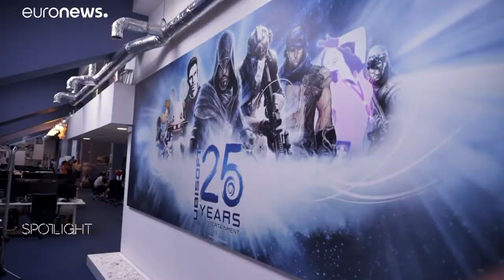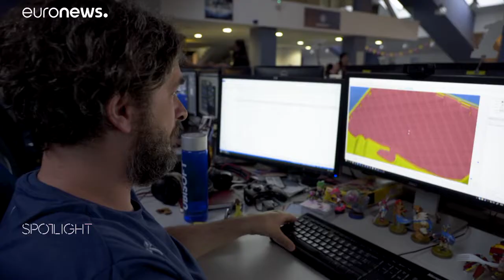Βουλγαρία: «Open for Business»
To 2018% ο ρυθμός ανάπτυξης της βουλγάρικης οικονομίας θα αγγίξει το 4%…